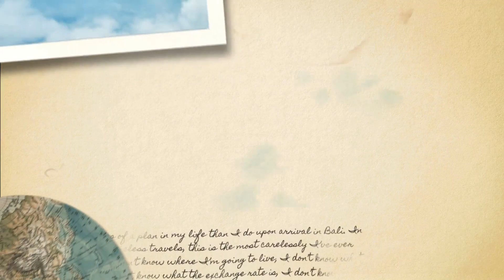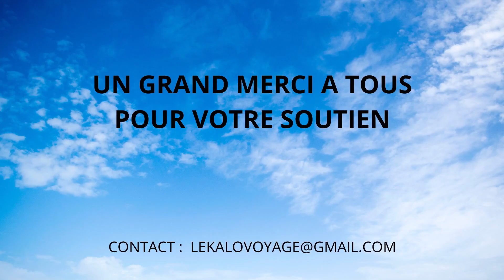DIRECTION LE SUD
l'aventure continue, le soleil nous appel et on vas lui répondre

Nous sommes une famille de 5 : Kévin, Nadège et nos trois enfants Luka, Lorine et Léo.

Bien déterminé à changer de mode de vie et décider à découvrir le monde en quittant notre vie d'avant "métro, boulot, dodo", d'abord avec une Tiny housse en 2021 puis un bus aménagé en 2022 et maintenant au volant de pépère : notre camping-car près à partir à l'aventure sur les routes de France et d'Europe.

Suivez nos voyages, découvertes, bon plans et notre quotidien de famille nomade.

bon visionnage !

a bientôt, dans la prochaine vidéo